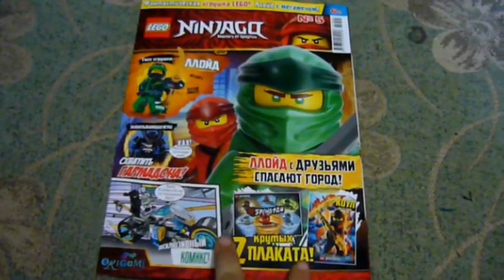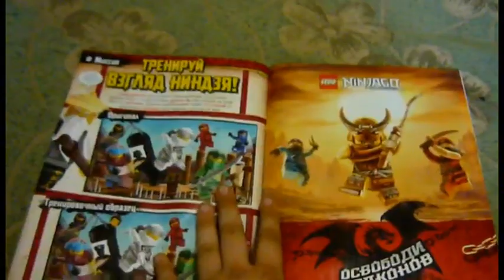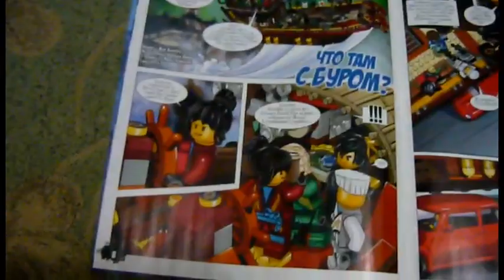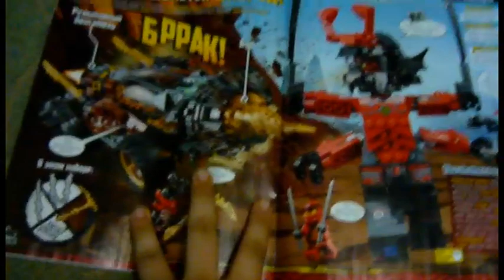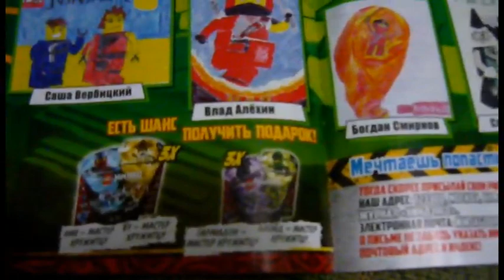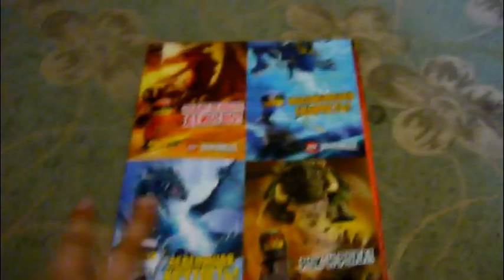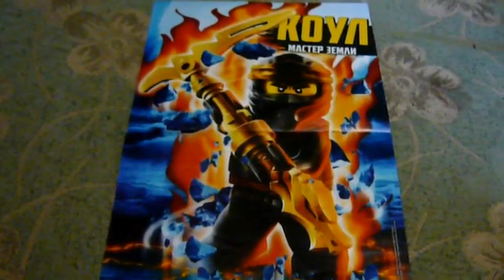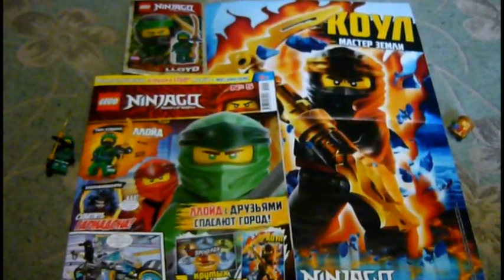[ПСЕВДОБЗОР] №4 - Журнал Lego Ninjago №4 2019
Кто смотрел описание предыдущих частей рубрики [ПСЕВДОБЗОР] , знает почему она так называется..